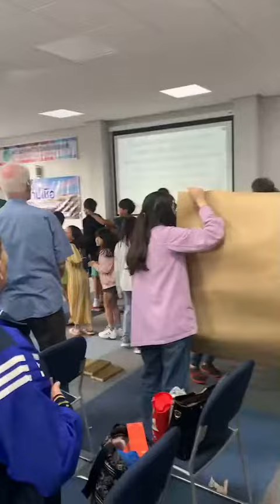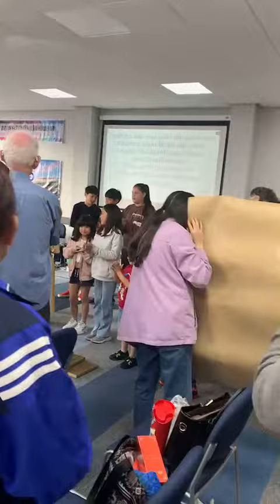Thai Christian Camp 2022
Song - Be Happy!